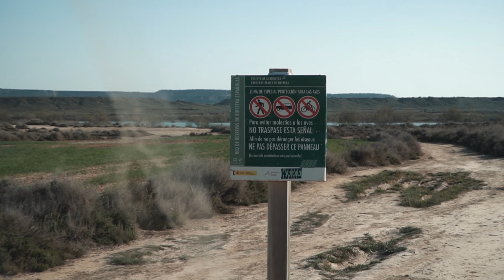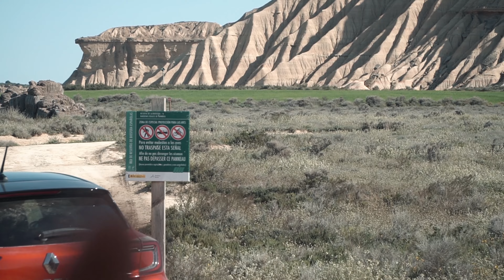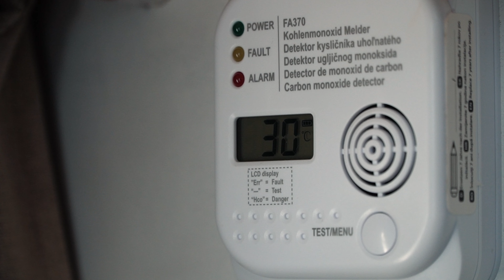Wir Campen 24h in der größten Wüste Europas!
In dieser Vanlife Episode machen wir ein Feuer zum Frühstück und fahren dann zu natürlich heissen Geothermalquellen in den Bergen Nordspaniens.